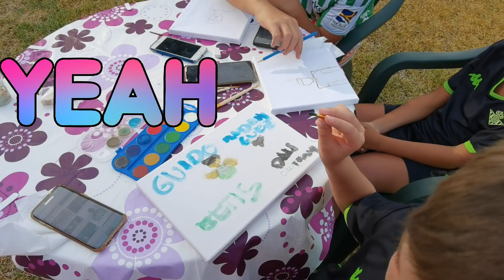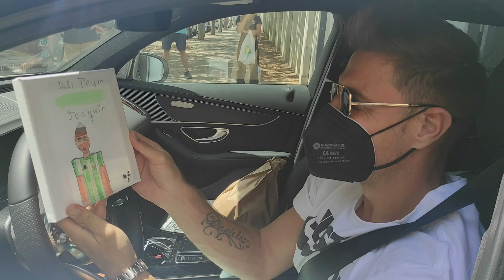CHALLENGE!Lo logramos???Real Betis Balompié.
We want one more year to visit our idols, but this year to reach them in a different way! Will we do it ???